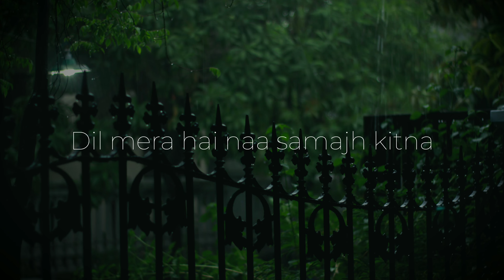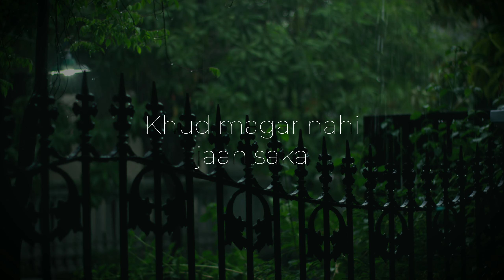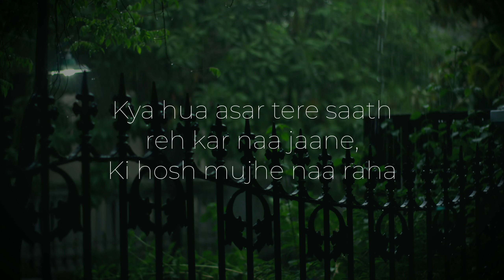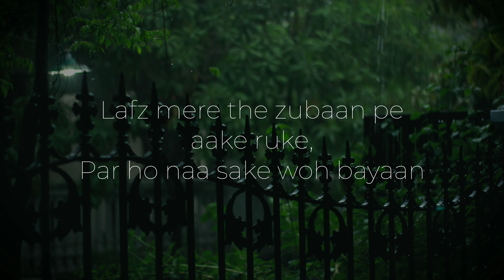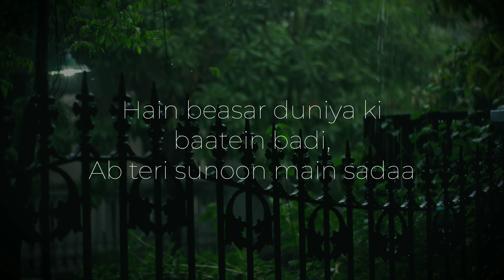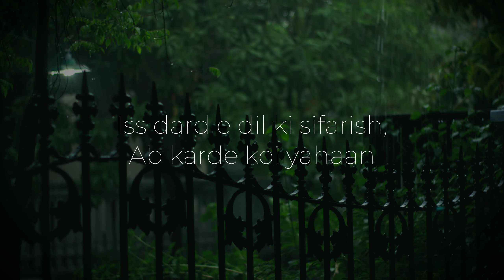Baarish - Yaariyan | Mohammed Irfan | (slowed+reverb) Lyrical video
Iss dard e dil ki sifarish.. ab karde koi yahan❤️🥀